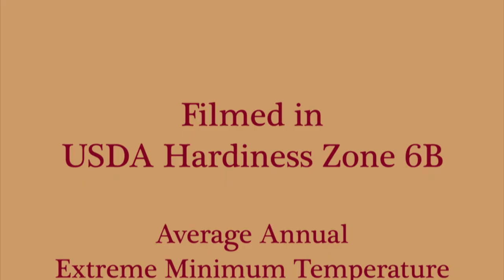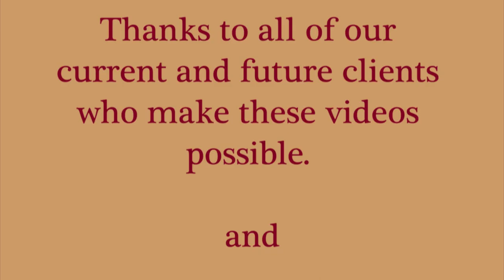Deadheading Catmint (Nepeta) to Extend Bloom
This Quick Tip on deadheading will keep your Catmint (Nepeta) blooming and looking great through the summer.